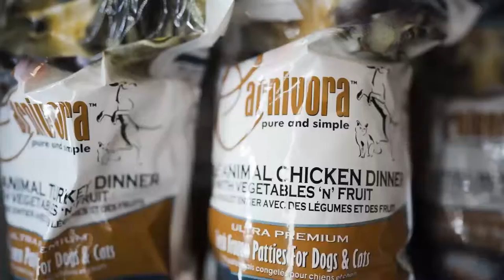Four Paws Pet Grocery - Pet Store Video for Social Media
Thank you to the Four Paws Pet Grocery in Sidney, British Columbia for allowing us to come out and shoot an amazing social media video.

We enjoyed capturing the products in your space and working to compile them into an overview of the store.